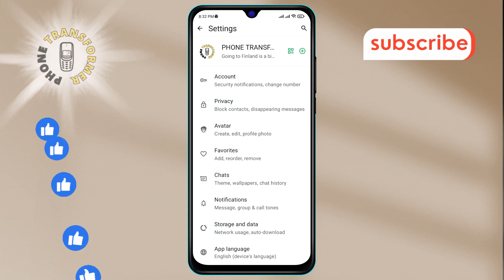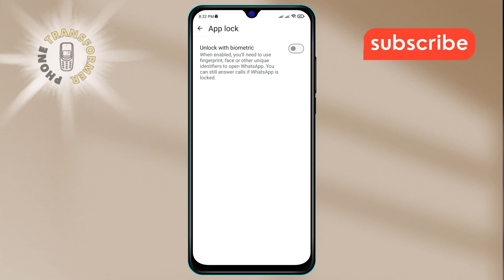How to Disable the App Lock Feature on WhatsApp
The App lock feature on WhatsApp adds an extra layer of security by requiring a password or biometric verification to access the app. While this can be useful for privacy, some users may want to disable it for easier access. In this video, we'll explain how to disable the App lock feature on WhatsApp. The step-by-step solution can be found in this video.

- Turn off WhatsApp App lock
- Disable biometric lock on WhatsApp
- Remove password protection in WhatsApp
- Manage privacy settings in WhatsApp
- Simplify access to WhatsApp